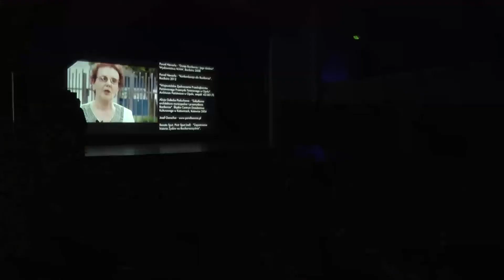Premiera filmu Winiarnia Przyszkowskich